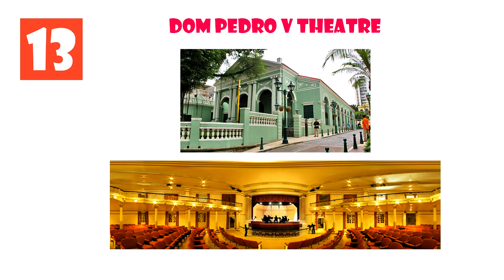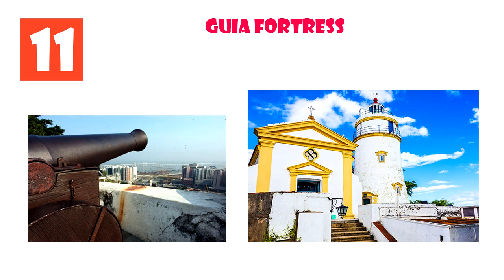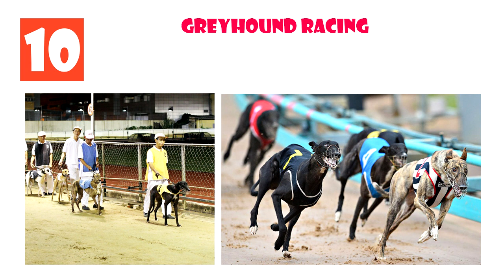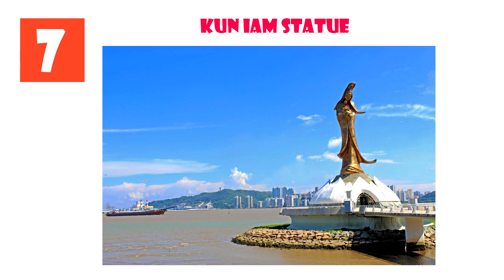top 15 best attraction in macau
Macau is a small peninsula in mainland China, across the Pearl River Delta from Hong Kong. A Portuguese overseas territory until 1999, it reflects a mix of Portuguese and Chinese influences. Its giant casinos and extravagant malls have earned it the nickname, the "Las Vegas of Asia." One of its more striking landmarks is 338m-high Macau Tower, with sweeping city views.
Hit like if you appreciate our hard work.
Please have  a nice day!!!
We are not own any material in this video.
We just do some research on the specific material which is relevant for your travel guide.